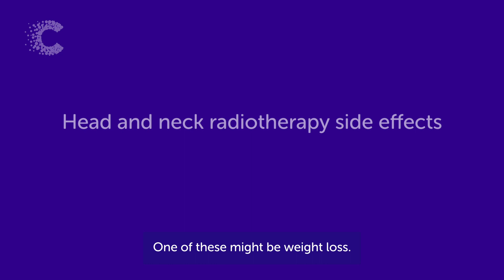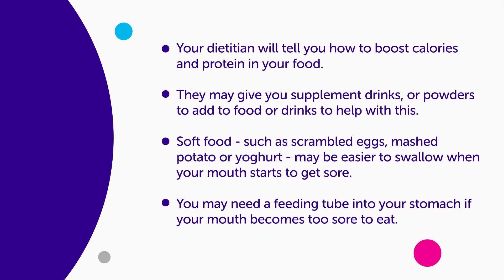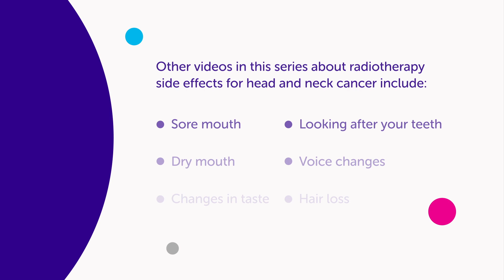Head and Neck Cancer | Radiotherapy Side Effects | Weight loss | Cancer Research UK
In this video, we explain that one of the side effects you might get after radiotherapy to the head and neck is weight loss.  Side effects tend to come on gradually as you go through your treatment and for a few weeks afterward. Some people may only have mild side effects from radiotherapy but for others the side effects can be more severe. Other side effects from radiotherapy to the head and neck include a sore mouth, dry mouth, taste changes, dental problems, changes to your voice and hair loss.

Time stamps:
0:00 Head and neck radiotherapy side effects intro
00:12 Weight loss